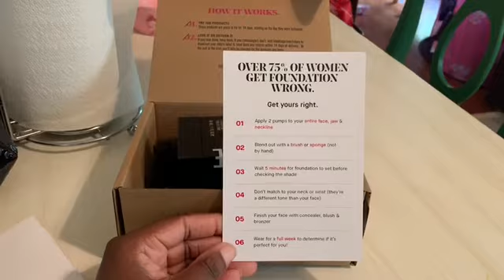Got my package from IL Makiage!!! 😍 Box opening!! Vlog #2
Day in life if the quarantined!!! Got my new make up!!